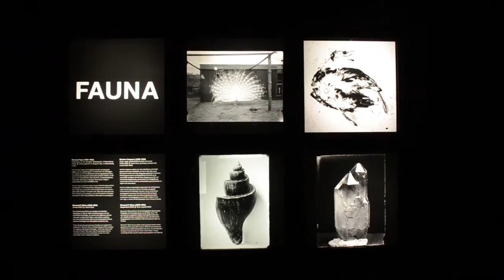Photo to Fashion @Fotomuseum Rotterdam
Stijlmeisje visited the fotomuseum in Rotterdam and made an impression of the exposition “Photo to Fashion” by the Dutch designer Mattijs van Bergen.